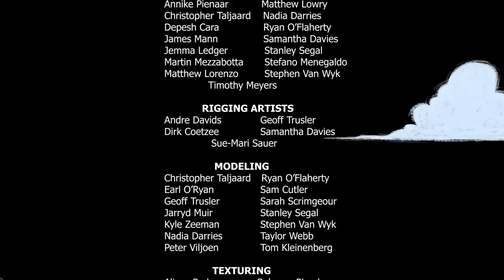Animated Short Film 'Belly Flop'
'Belly Flop' is a heart-warming animated short film about Rosy, a fearless young girl learning to dive, unperturbed by a talented diver who keeps stealing the spotlight.

ACCOLADES
:: Best Animation, Africa Movie Academy Awards
:: Gryphon Award 6+, Giffoni Film Festival
:: Best In Show and Best In 3D, Longwood Animation Festival
:: Czech TV Audience Award, Zlin International Film Festival for Children and Youth
:: Children’s Jury Award, Cinemira
:: Best Local Film, Kleinkaap Short film Festival
:: Family Shorts Award, Tenerife International Short Film Festival
:: Best Short film Audience Award, Animatopia ICAF
:: Audience prize for Favorite Short Animated Film, Children's Film Festival Seattle
:: Special Jury Award, CMS International Children’s Film Festival,
:: 2nd place in Short Film Catagory, KingstOOn International Animated Film Competition,
:: Grand Prize - Short Film, Seoul Guro Kids Film Festival (GUKIFF),
:: Audience Award for Best Short Animation, Festival Internacional de Cine para Niños,
:: Audience Award for Best Short Animation, Madrid Film Festival FCM-PNR,
:: Best of Fest Winner, Northbrook Public Library 6th Annual ICFilm fest

OFFICIAL SELECTION
Over 140 international festivals, including Oscar-qualifying festivals like Chicago International Children’s Film Festival, Anima Mundi, and the world’s top animation festival, Annecy, where the animated short film was shown during the closing ceremony.

CREDITS:
Director: Jeremy Collins
Writer/Director: Kelly Dillon

Produced by Triggerfish, Africa’s leading animation company, producers of two of South Africa’s five most successful films of all time, 'Adventures in Zambezia' and 'Khumba', and animators of the multi-award-winning BBC Christmas specials 'Stick Man', 'The Highway Rat' and the Oscar-nominated 'Revolting Rhymes', in collaboration with Magic Light.